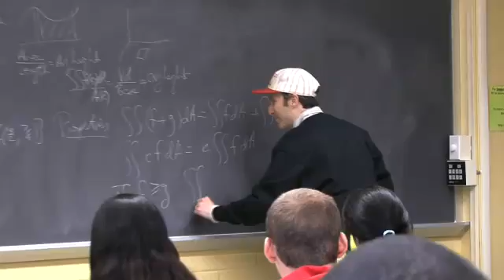Bukiet Calculus Introduction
Calculus Introduction Dr Bukiet